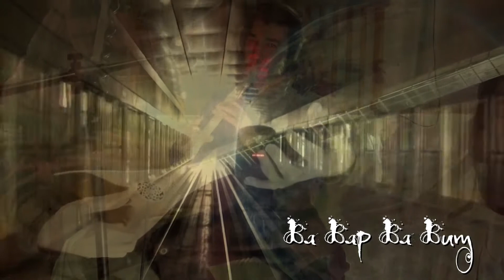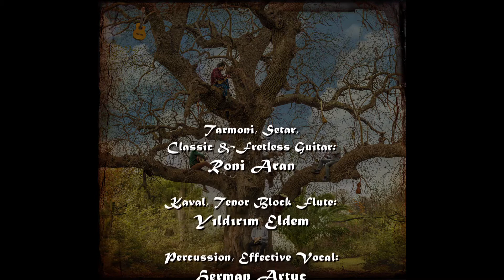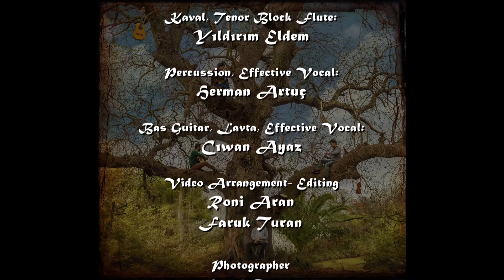Fungistanbul - Phenology (Official Album Snippet)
Funistanbul - Phenology (2016) - Nurullah Çaçan - Hits On Air Music